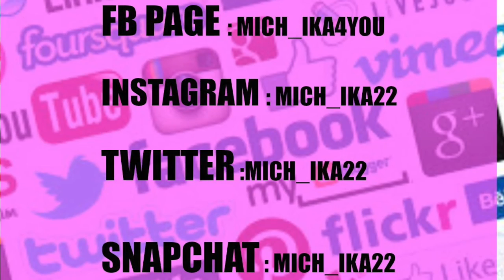WITHOUT HIM?|VLOG33|S1|Mich_ika4you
fb page make-up artist BELLA ITALIA BEAUTY ARTS

mich_ika4you LOVE YOU MORE THAN STARS AND MOON!

credits for animation to GABRIELLE MARIE